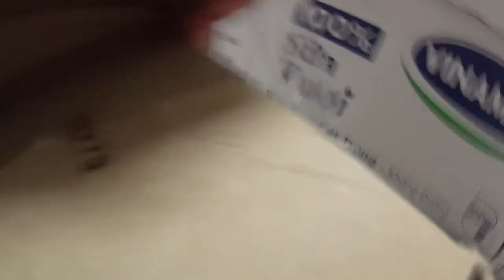unbox otter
otter baby
lovely pets
best HD quality videos